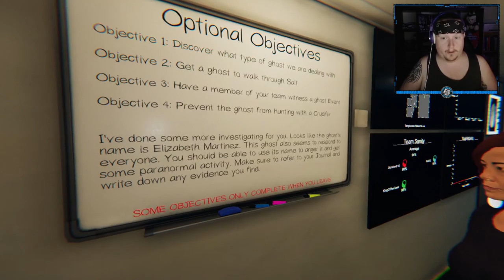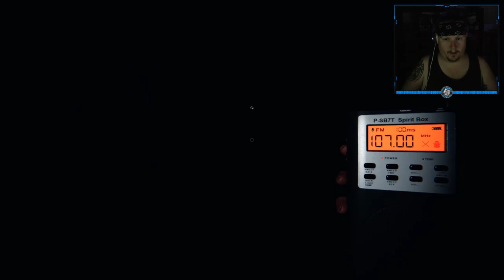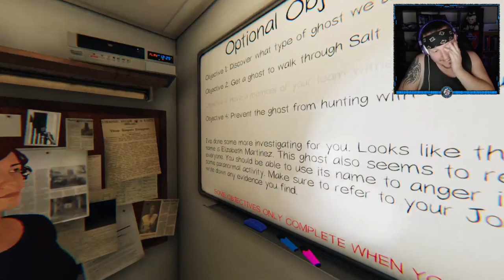The Ghost of Elizabeth Martinez - Phasmophobia | Cursed Objects S1E1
Hello viewer, Welcome to Jaysinn616 Gaming! This is where I play games past, present and just about everything in between! Thanks for stopping by and I hope you enjoyed this video!

Introducing the Ghost Gang! In our first episode of the "Cursed Objects" series, NASG Gameplayz, KingOTheCask and Myself, 616, head out on our first ever ghost hunting trip! Can we make friendly contact with the ghost of Elizabeth Martinez? Or will she not take a liking to us?